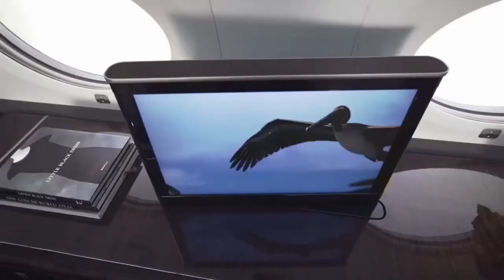LUXURY LIFESTYLE OF BILLIONAIRES | Billionaire Lifestyle Visualization | Motivation 55